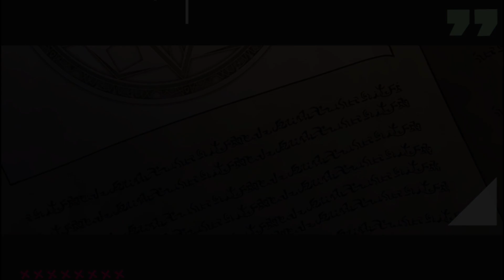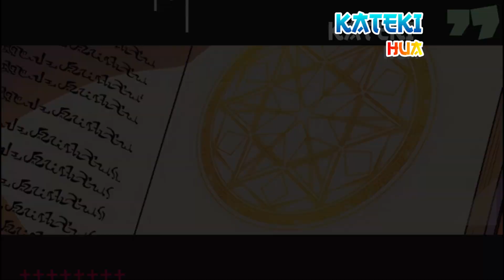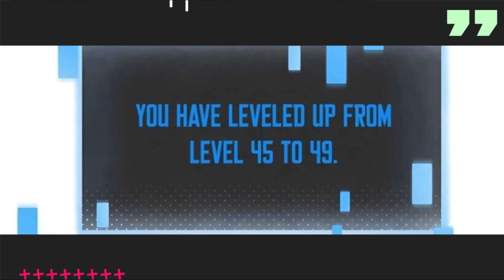Alur Mangga Gravity User 2 Chapter 35-43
Judul Manhwa       :  Reborn Ranker - Gravity User
Authors                   :  Nekoko.
Artist                       :  Chikuwa
Genre                      :  Action , Drama , Fantasy,  Shounen .
Tahun                      :  2022
Original Publisher :  Hyke Comic, Straight Edge, Whomor Inc.

Suport mimin dong biar semangat!!!